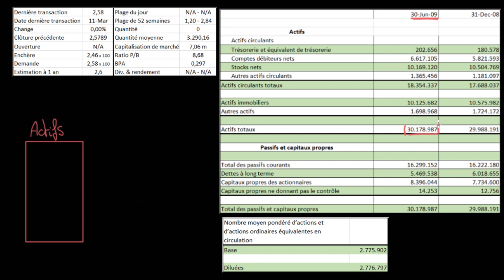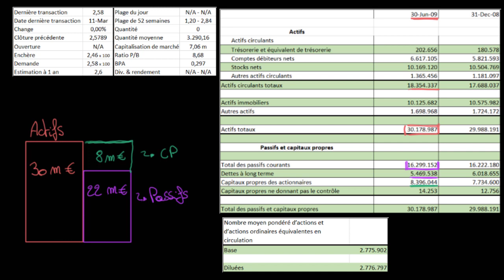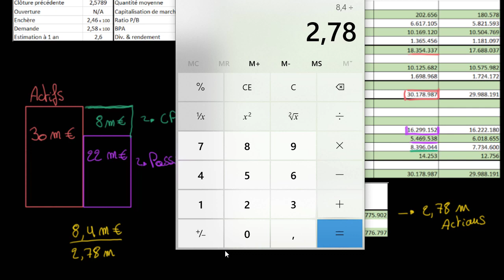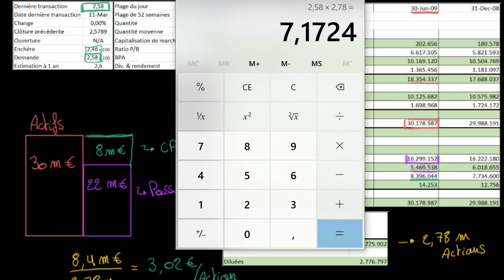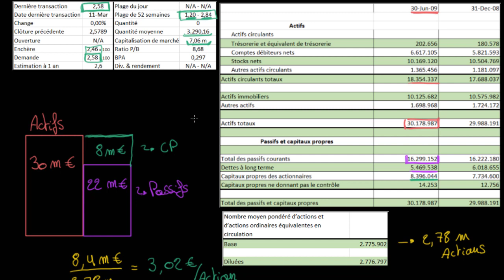Signification de l'achat d'une action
Dans cette vidéo, nous expliquerons ce qui se passe réellement lorsqu'on achète une action.